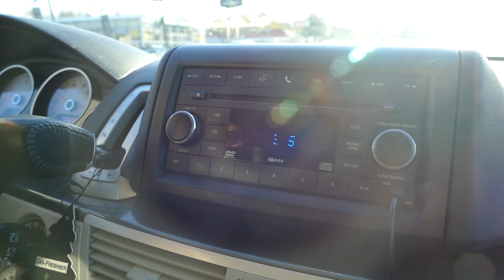Comprando Tênis em NJ